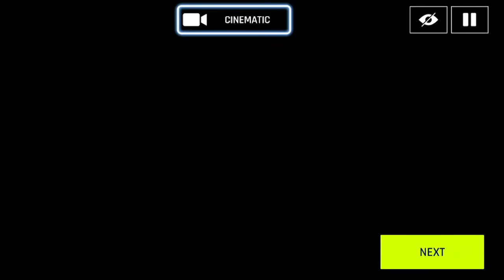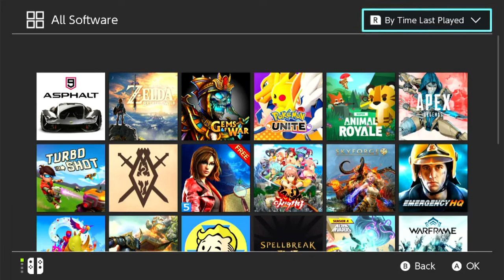Asphalt 9 (Nintendo Switch V2) Gameplay - OBS Studio Recording Streaming